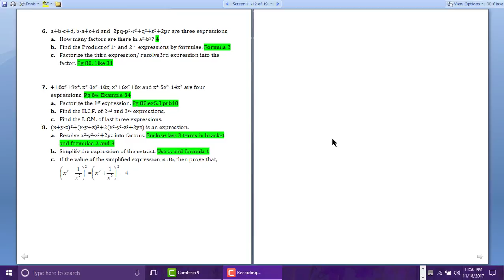Chapter 5 (6-8)